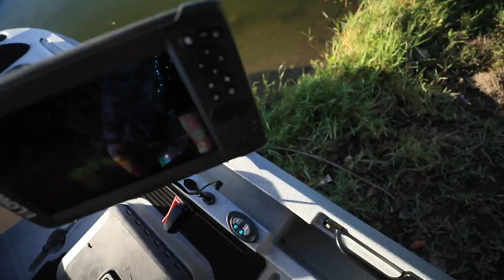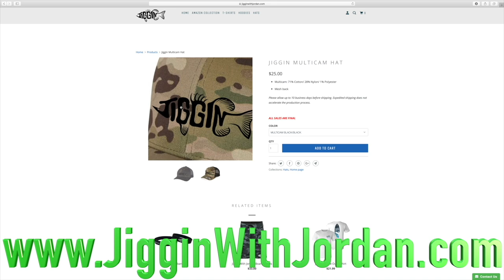Fishing Off Remote Controlled Kayak For Big Ole Bass!!! (My old House)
in this video I use a remote controlled kayak to chase down some large bass I also show you where I grew up!

Send all fanmail and stuff here!!